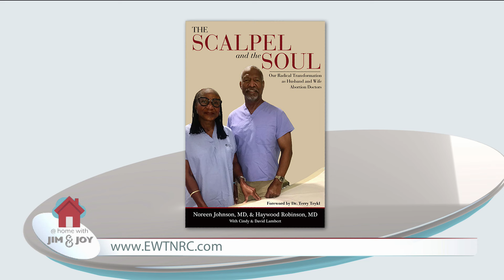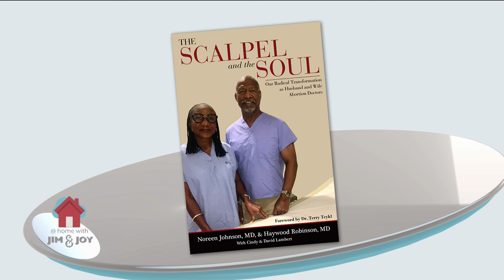AT HOME WITH JIM AND JOY - 2024-09-04 - HAYWOOD ROBINSON, MD PT. 1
Dr. Haywood Robinson, M.D. explains his involvement in abortion, how anyone can counter pro-abortion arguments, and why seeing the dignity of human life can transform our hearts.